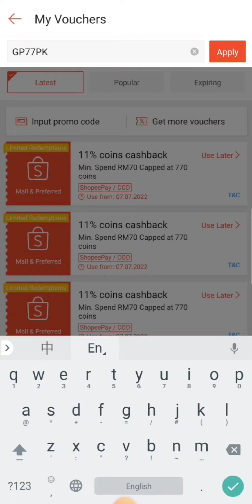Cara masuk KOD PROMO Shopee 7.7 Mid Year Sale 2022 (How to Input Promo Code)-Shopee Malaysia